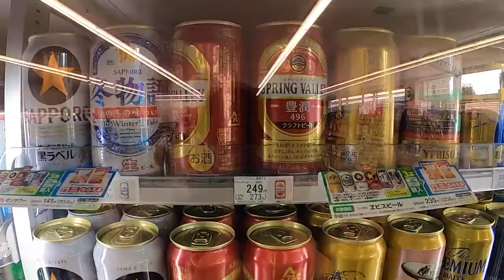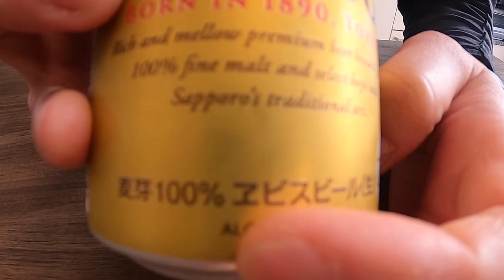Japan Family Mart Beer Taste Test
Visiting your local conbini family mart and trying out the beer selection in Tokyo, Japan.